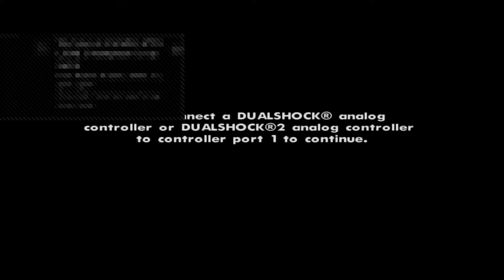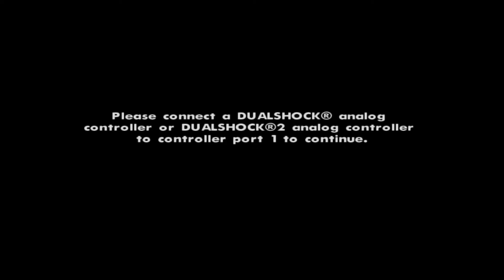Call of Duty Black Ops 3 Der Eisendrache EE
I post a whole bunch of games on pc ps3 ps4 and I post walktroughs tutorials,gameplay and lets plays